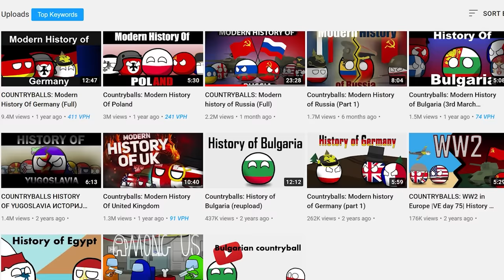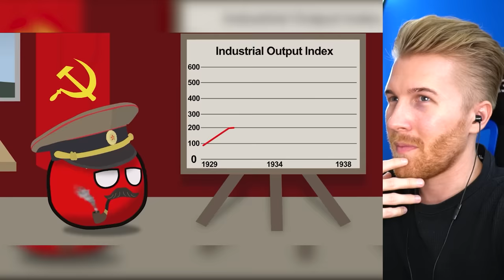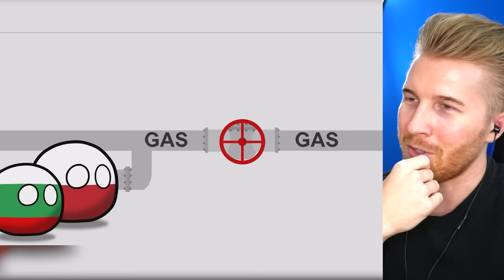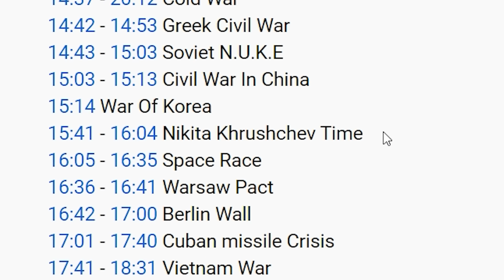Modern History of RUSSIA Explained... (Countryballs Animation)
aPhatNarwhal
ASUSOmen
Barnsky W
bringbackpolandball
Cowboys83
Drew's Argentinian Grandpa
Fatnuts
GoodOldRyah
Isaac I Guess
istoledrewspetdog
jakov bruney
LuxembourgLover
MarcoHindera
ortin 5610
Philipp RF
Phresh Animations
Robert Elonich
RyeThePie
TheMexican760
AlfonzoM6
Astrakonix
ClbBlr
Diary of a Wimpy Kid The Catfish
Ivan Lima
Joel Syverud
Mohamed R
Ryan Lowe
TannerOfNazareth
Twickenhamster